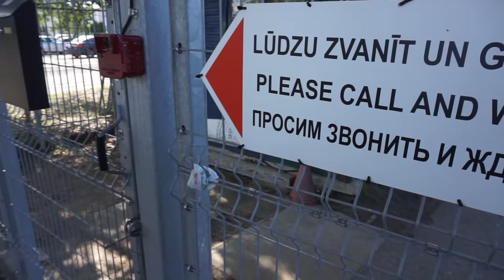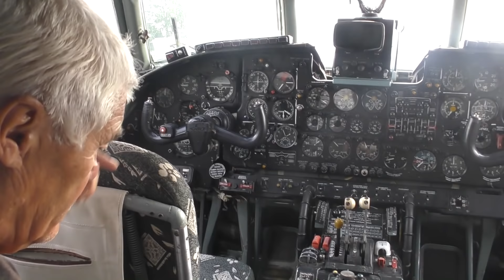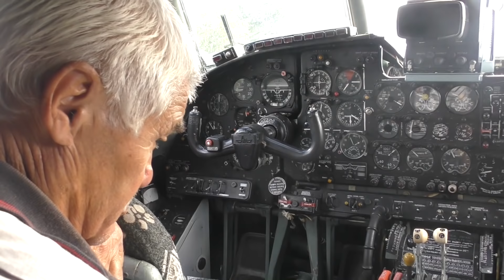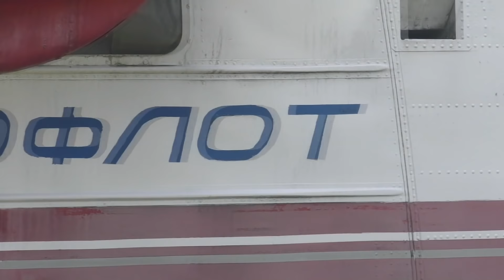Кладбище самолетов | Заброшенные пассажирские и военные самолеты. ТОП 5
Мы попали на кладбище самолетов еще летом, когда мы только приехали в Ригу (Латвия). Заброшенные пассажирские и военные самолеты стояли под открытым небом и принадлежат лишь одному владельцу. Из всего ролика можно составить Топ 5 крутых и интересных самолетов.